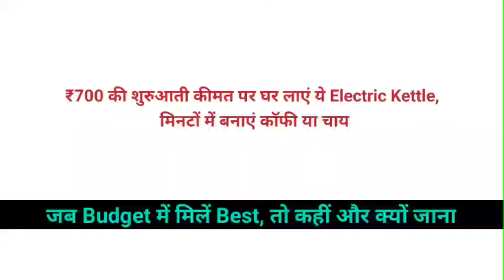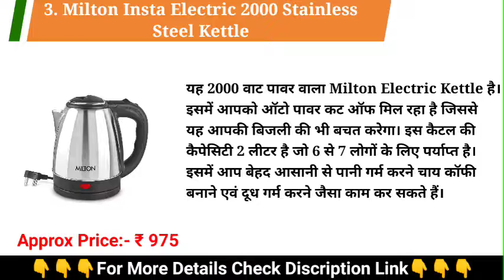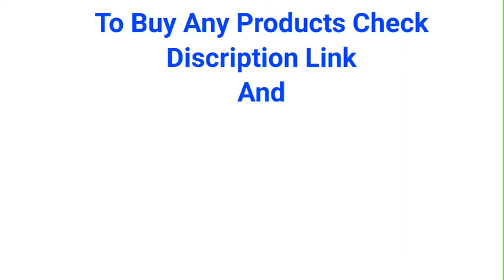Best electric kettle 2021 | Best electric kettle under 1000rs | Milton insta electric kettle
Trending Deals For Last One Minute

1. SOLARA Premium Electric Kettle

2. KENT Stainless Steel Amaze Electric Kettle

3. Milton Insta Electric 2000 Stainless Steel Kettle

4. INALSA Electric Kettle

5. Candes Boiler Electric Kettle

⏱️Timestamp⏱️

00:00 Introduction

00:08 At Number 1

00:30 At Number 2

00:52 At Number 3

01:15 At Number 4

01:37 At Number 5

See The Best Video

Best electric kettle 2021
Best electric kettle under 1000rs
Milton combo set insta electric stainless steel kettle
Milton insta electric kettle
Multipurpose electric kettle